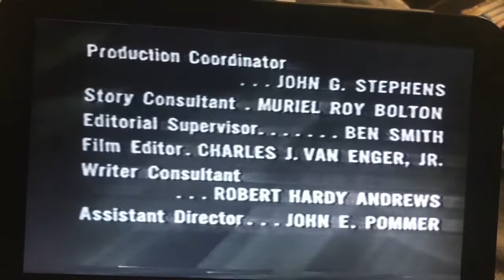The Millionaire Open/Close (1958)/Viacom Enterprises “V Of Doom” (1976) *Cut-Off*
From Millionaire Frank Harrigan